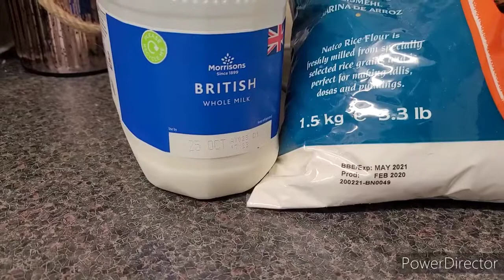How To Make Handesh